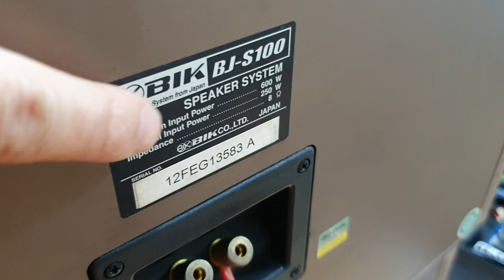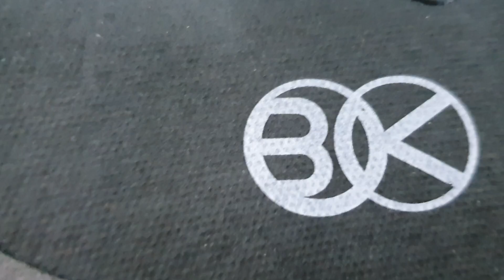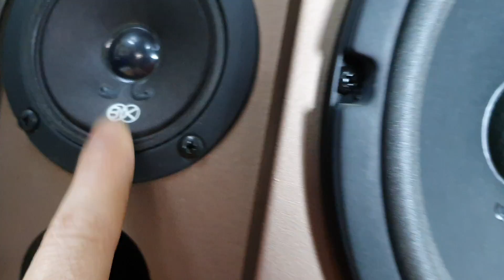Loa Bãi Nhật S100 Đời Cao, Đẩy Bãi 600w/1 Kênh. Báo Giá.lh 0385.222.228